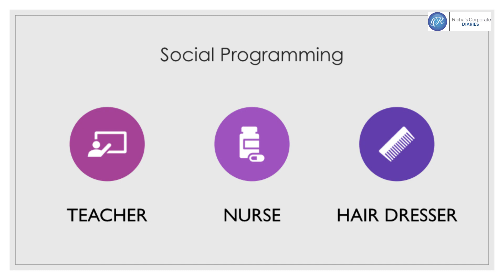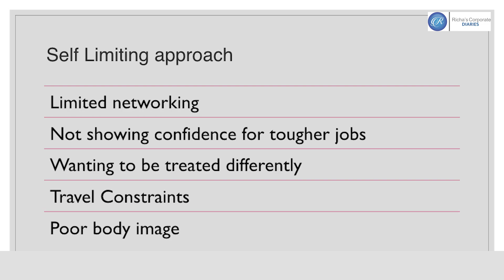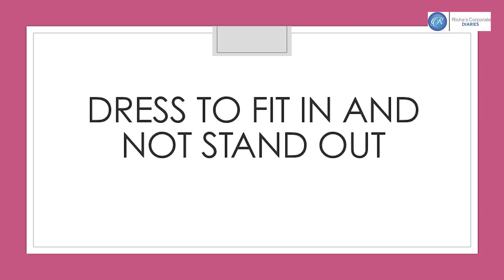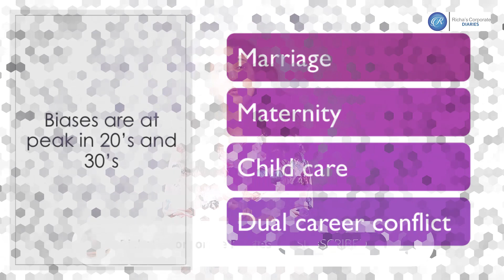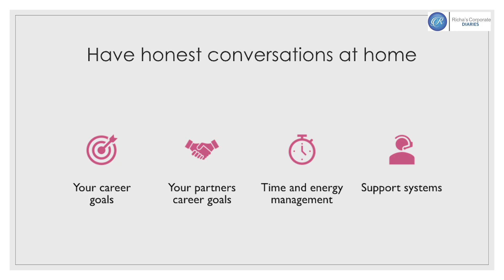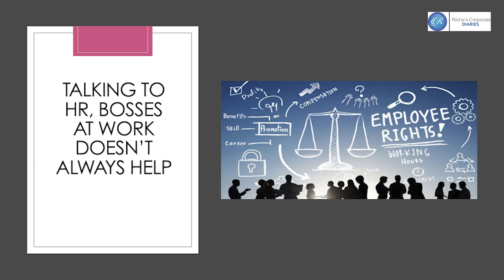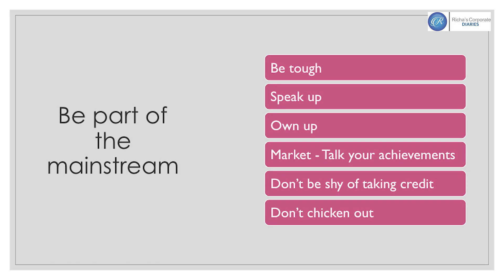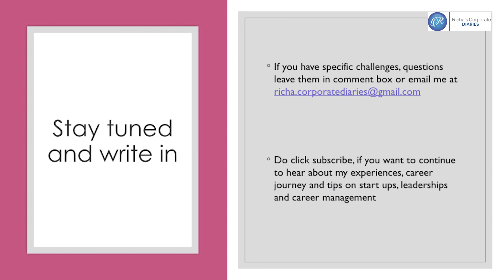Biases against women at work, and ways to overcome them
Gender Biases do exist. They are part of our social programming. It's important to stay aware, and find ways to minimise and overcome them to succeed, and to ensure we keep our businesses full of diversity , strong productivity and focussed on creating value.